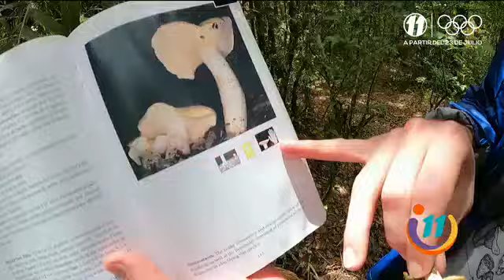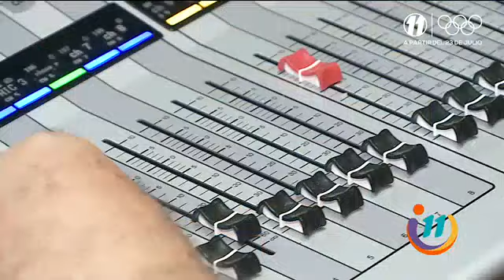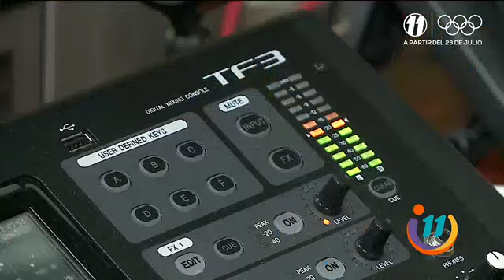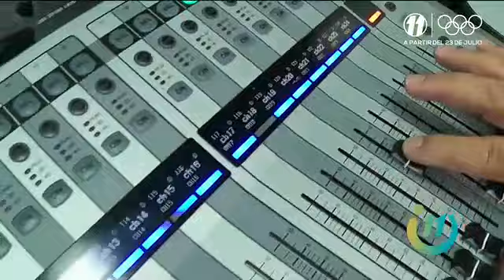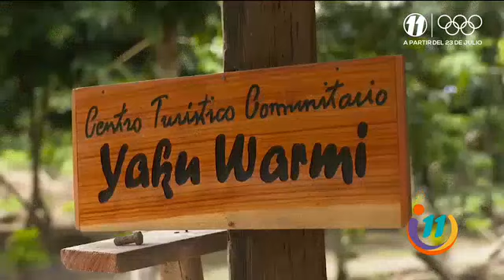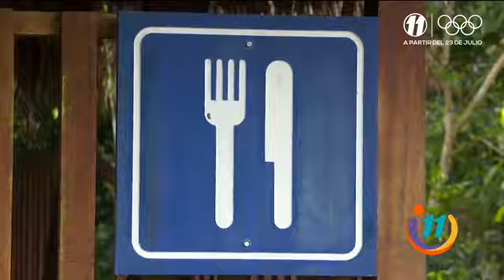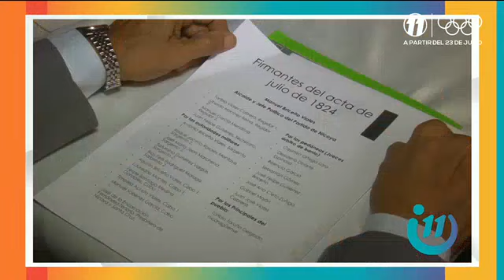Informe 11: Programa del 22 de Julio de 2021